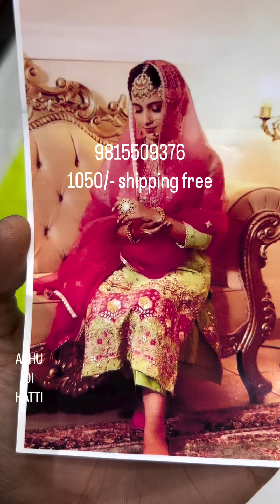Heavy Party Wear Suit Collection Ashu Di Hatti